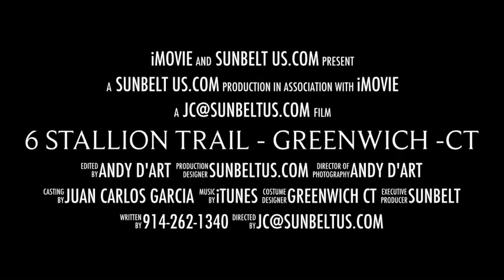Real Estate Greenwich - 6 Stallion Trail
Residential home in Greenwich